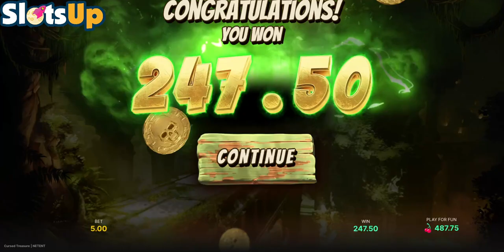✈️ Cursed Treasure Uncovered: DEMO & Bewitching Features (NetEnt) ✈️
NetEnt free slot machines and online casino lists ▼

⚠️This is just a demo: We're showcasing this slot for fun. There's no real money involved.
⚠️Ownership: SlotsUP either owns the content of this video or has permission to use it.
⚠️No gambling here: There are no links for wagering on this channel. SlotsUP is for information and entertainment only.
⚠️Play clever: Gambling should be responsible. Set limits on what you spend, both money and time. ⚠️Remember, it's essential to not only set these limits but to adhere to them strictly to ensure gambling remains a form of entertainment rather than a problem.